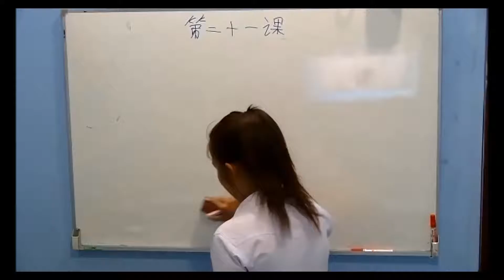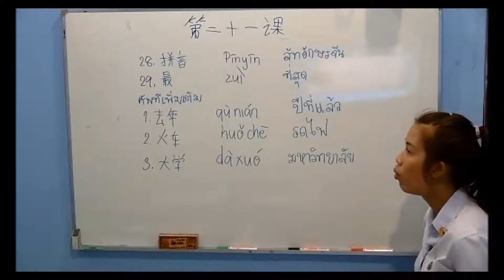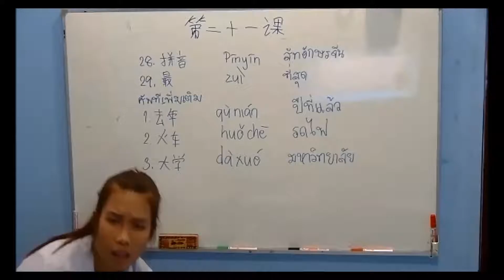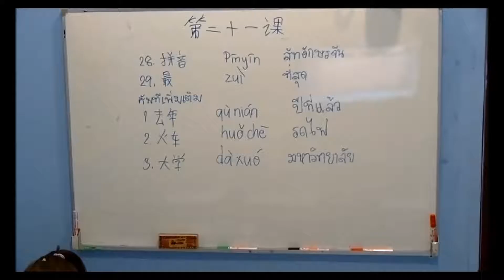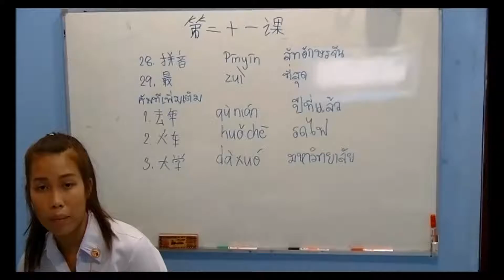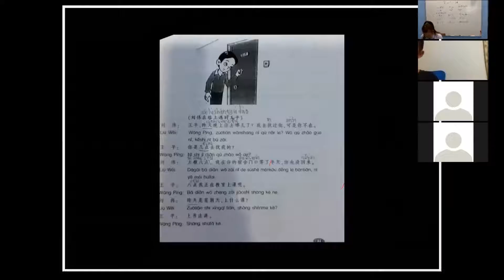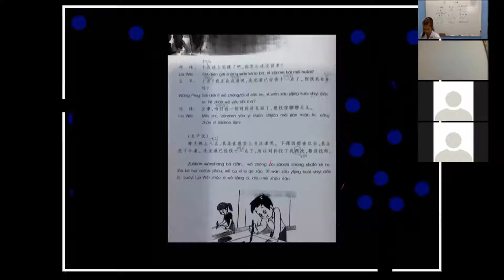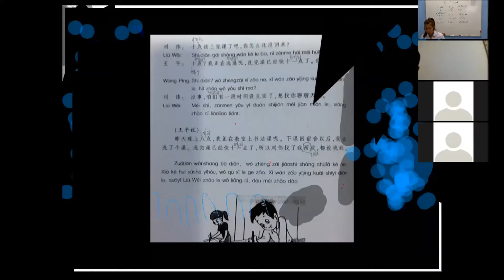สอนภาษาจีน ออนไลน์ บทที่21 เรื่องฉันกำลังเรียนสิลปะเขียนพู่กันจีน ตอนที่ 2/3 วันที่ 02/04/2016